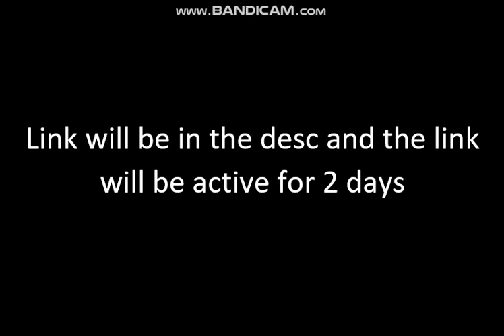Join My Discord!!!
The Link will Be active only for 2 days so join fast what are you waiting for?